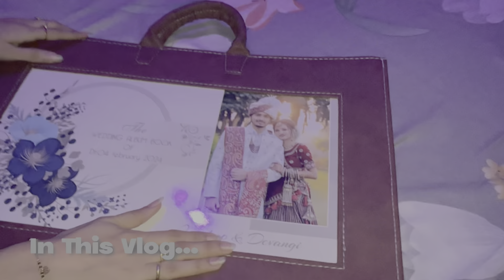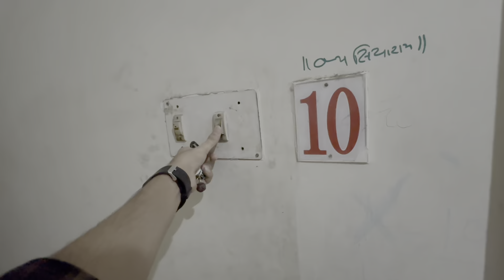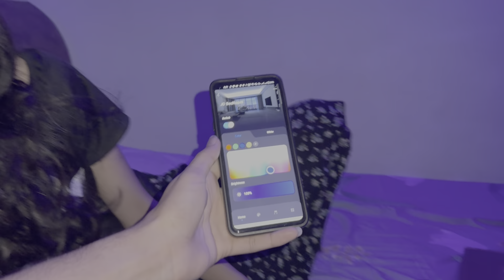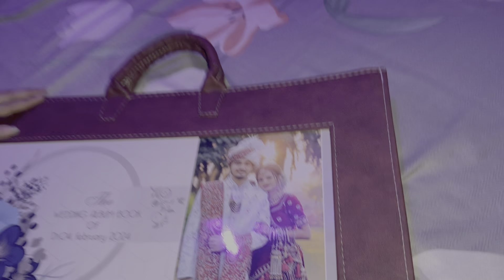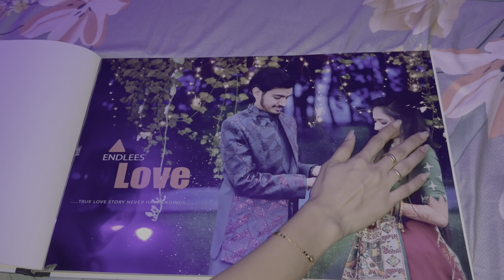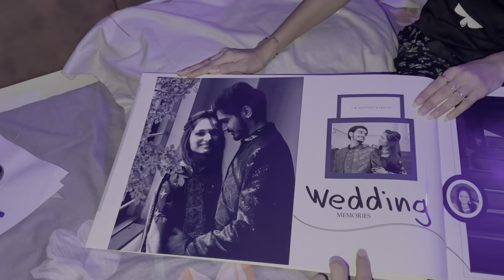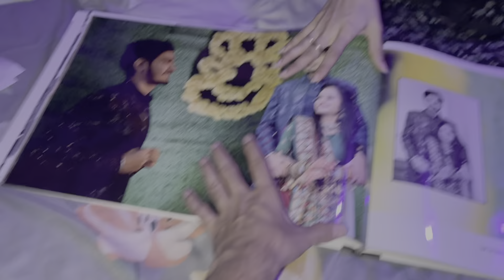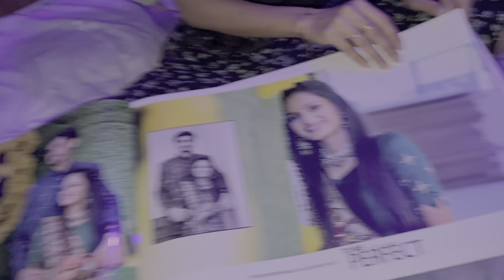અમારા Marriage નો ALBUM😍 Wedding Photos Vlog | Jaydeep Devangi Vlogs | Couple Vlog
Jaydeep Devangi Vlogs | Hi everyone This is Gujarati couple vlog.  This video contains અમારા Marriage નો ALBUM. This video is about Wedding photos vlog at ahmedabad. This vlog is couple vlog. gujarati couple vlog. Jaydeep Devangi Vlogs

Video content :
- અમારા Marriage નો ALBUM
- Kathiyavadi couple vlog
- wedding photos vlog
- Gujju vlogs
- Gujarati Couple Vlog
- Couple Vlog
- Gujarati Couple Vlog
- Jaydeep Devangi Vlog